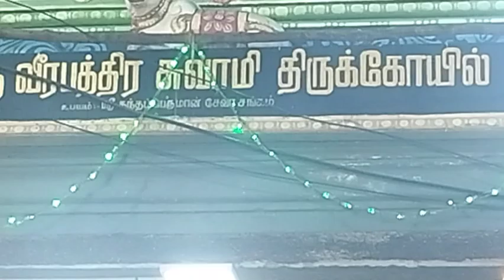Divine marriage ceremony at ancient Veerbadraswamy temple in Chennai (Part-4)